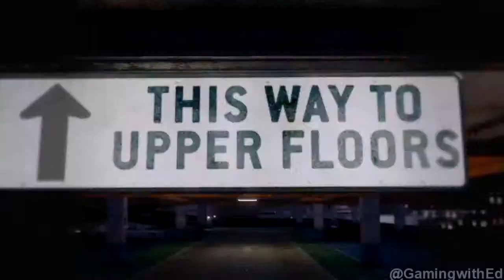Driving Stanced Galant in 60 fps [Mod Showcase , GTA IV]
My new video about beautiful HQ Mitsubishi Galant .
I think this video is one of the best i ever made , if you liked it make sure that tapped that like button.And subscribe for a lot of good music and new dope videos .